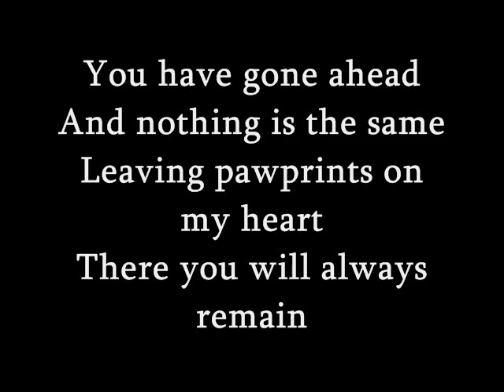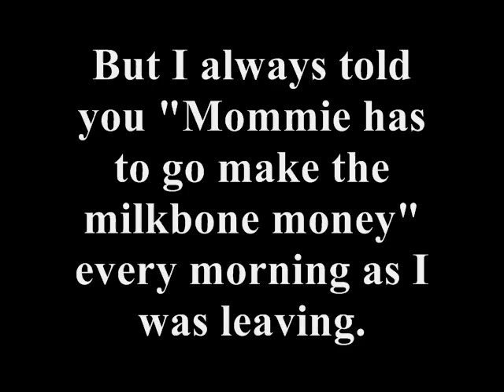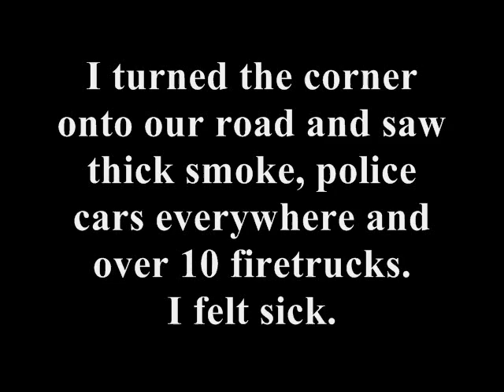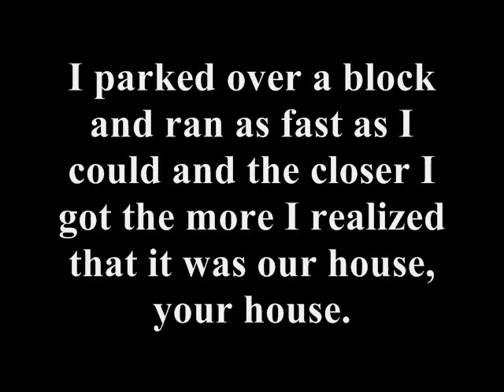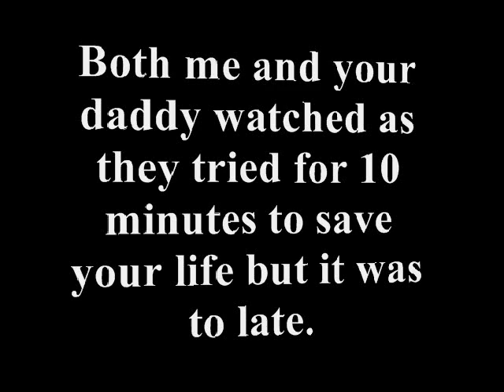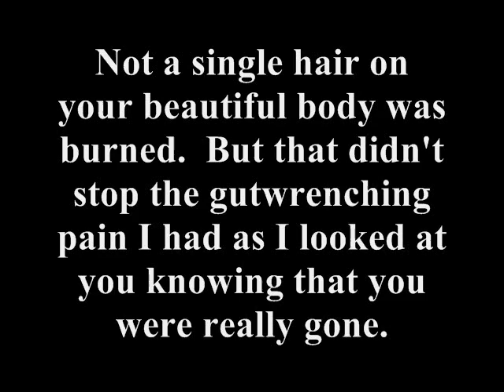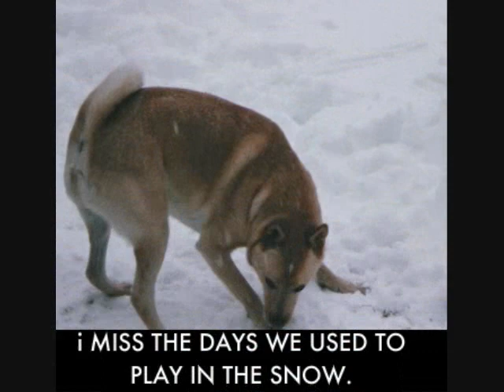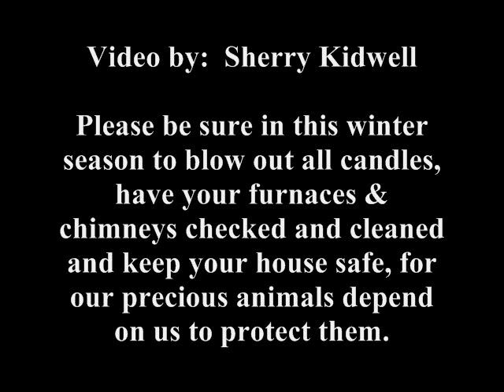Rusty- I lost a big part of me the day you died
This is a video tribute to a beautiful and precious friend named Rusty.  It has taken me over 6 years to be able to put this memorial together. Rusty was my 1st pet since moving away from home so he was on the extreme side of "spoiled". I love my family very much but their upbringing was "that domesticated animals live outside, not inside". So on the day that I found Rusty I wasn't companion shopping. I headed out with my "then" husband to go to get a flag pole for a new flag I'd gotten for the house and we saw in the same shopping center an adoption stand put on by ARF. The store we were going to didn't open for another 10 minutes so we wandered over to look at the puppies.  "Love at first sight is exactly what happened when my eyes looked into the eyes of this little tan puppy who just seem to be staring at me even more". Long story short, we never made it to get the flag pole. We filled out adoption papers for this prescious angel and while ARF was looking over our information, we went into Petsmart (where the adoption center was set up) and bought nearly
$300.00 worth of food, toys, a comfy bed, lots of treats, oh did I mention TOYS..It was like Christmas to US...When ARF approved us I reached out for this bundle of fur and held him close. So close that I could feel his little heartbeat. I told him I would forever take care of him and no one will ever harm him. I think he understood because I got one of those "special puppy licks" on the nose.  Being my real first dog, i didn't know what to name him so I called him Rusty. His color resembled..so Rusty it was. He filled our lives with nothing but joy. And he was so smart. I had managed to train him that when he came inside from the fenced in yard to our sunroom he would walk through the glass door opening and immediately lay down and roll over, all paws in the air for me to clean. Once I wiped them all down he JUMPED up and took off.  He was so smart and so loving. It has taken me so long to put this video together. Just the thought that if I had of stayed home that day, he could still be here with me...I hate myself everyday for that. Rusty loved unconditionally and honestly he "overloved" but I never turned my back on an opportunity to snuggle and tell him how precious and important he was to me. I so fear that the last thoughts he had on that fateful day was "Mommie, where are you? I need you".  I ache over visualizing that and I hate myself for not protecting him like I promised. I have apologized so many times that I don't know who I am apologizing to. One never thinks a tragedy such as this can happen to you, but it can, it did and my precious Rusty was defenseless against it.  Thanks to all who watch.